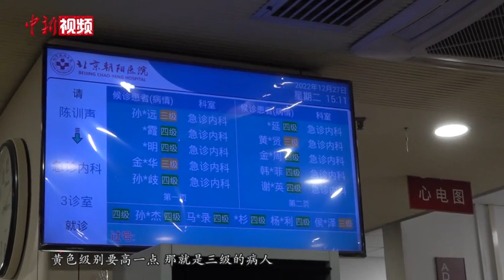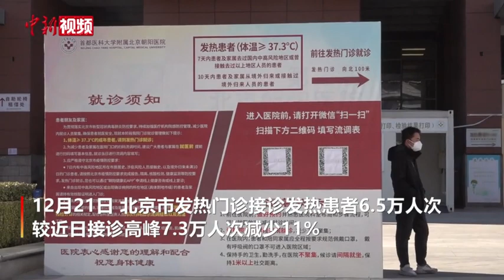直击北京急诊发热门诊 医生：“像打一场仗一样”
近2周，北京朝阳医院的急诊持续高位运行，每日急诊内科患者人次达450-550（平时仅为100余人），且以老年人、合并基础病的危重症患者为主。医院紧急抽调医生支援急诊，增加诊位，尽最大力量收治急危重症患者。
据北京卫生健康委消息，12月21日，北京市发热门诊接诊发热患者6.5万人次，较近日接诊高峰7.3万人次减少11%。27日，记者在北京朝阳医院发热门诊了解到，目前每日发热患者已经从接诊高峰的500多人次回落到380人次上下。